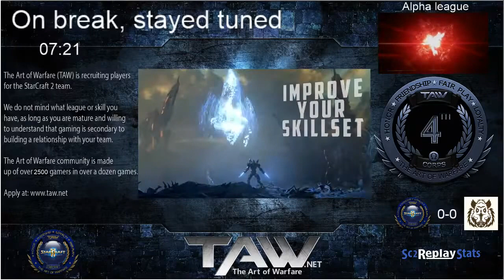Clan war vs Wild Boars e-sports (Diamond squad)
We continue our journey with the alpha league Diamond squad with Dreamus, didar and Dansible casting the games.

The players were:
Mazzader
NeeoN
Aldrion
Blackxored